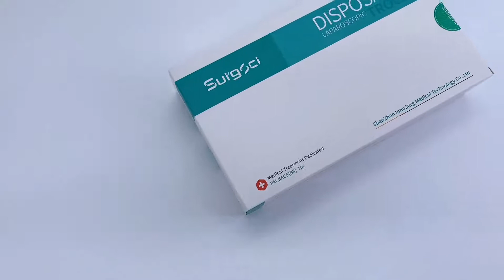5mm*100mm Bladed Trocar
5mm*100mm Bladed Trocar